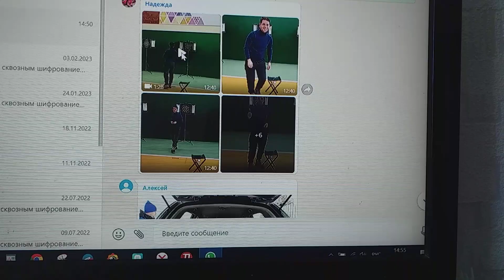Переживает внук за папу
Переживает внук Ярослав за папу.
На соревнованиях работников ЛАЭС по дартсу от папы ждет победы.
А я все клипов записи с пониманием, что любовь, в общем, – дар прекрасное увидеть, противостоять страстишки не могу нахрапу.
Хотя волосы давно мои седы.